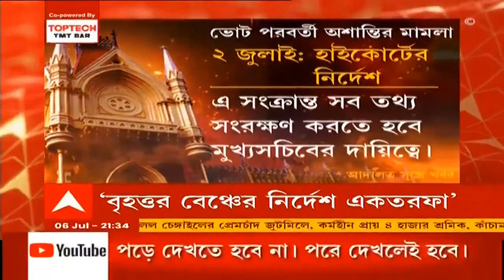ভোট পরবর্তী হিংসা মামলায় হাইকোর্টের নির্দেশ পুনর্বিবেচনার আর্জি, চলতি সপ্তাহেই শুনানির সম্ভাবনা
কলকাতা হাইকোর্টের ৫ বিচারপতির বৃহত্তর বেঞ্চ ভোট পরবর্তী অশান্তি মামলায় গত ২ জুলাই একাধিক নির্দেশ দিয়েছিল। সেই সব নির্দেশ পুনর্বিবেচনার আর্জি জানিয়ে আবেদন জানাল রাজ্য সরকার। চলতি সপ্তাহেই এই আবেদন নিয়ে শুনানির সম্ভাবনা।